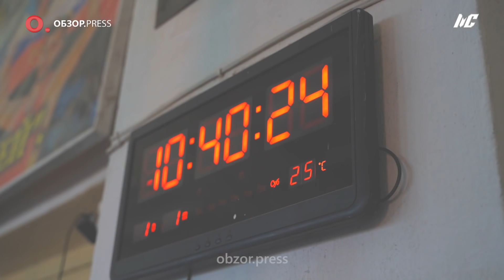Петр Ян. Сборы в Дагестане / Нелюбовь к журналистам/ Что было дальше? | 12+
Чемпион в легчайшем весе Пётр Ян посетил Хасавюрт (Дагестан), для проведения тренировочных сборов с именитыми борцами.
В ходе разговора речь шла о встрече с Хабибом Нурмагомедовым, дружбе с Нурланом Сабуровым и возможном участии в шоу «Что было Дальше?».
Также, Петр рассказал, почему хочет защитить пояс в бою против Альджемейна Стерлинга и ждет ли возвращение Генри Сехудо.

Таймкоды

00:00 - Intro
00:28 - Сборы в Дагестане
01:17 - Знакомство с местной кухней
01:45 - Как выбор пал на Дагестан
02:21 - Атмосфера в зале. Отношение к чемпиону UFC
02:53 - Дружба с Имамом Аджиевым и другими вольницами
03:24 - Популярность после завоевания пояса UFC
04:12 - Пётр против узнаваемости
04:54 - Почему Пётр недолюбливает журналистов?
05:43 - Как встретили в Екатеринбурге после победы
06:16 - Турнир им. Абдулманапа Нурмагомедова, Встреча с Хабибом
07:22 - Дружба с Нурланом Сабуровым и отношение к шоу «Что было дальше»
08:41 - «Вечерний Ургант»
09:32 - Отличие боя с Фейбером от боя с Алдо
10:24 - Уход Сехуда и возможность подраться за титул
11:21 - История подписания в ACB и уход из организации
12:36 - Бой с Магомедовым и первая популярность
13:21 - Следующий соперник - Алджемейн Стерлинг
14:22 - История подписания в UFC и команда
16:13 - Что значат тренировочный сборы для бойца?
17:02 - Что нашел в Дагестане?
18:02 - Дружба с Маирбеком Тайсумовым
18:37 - Что значит спорт?
19:52 - Как спорт изменил жизнь
21:29 - Как родители относятся к MMA
21:54 - Какую роль играет семья?
22:52 - Как семейная опора влияет на жизнь
23:45 - Планы на будущее: 3 защиты